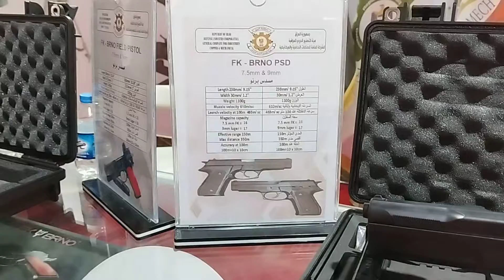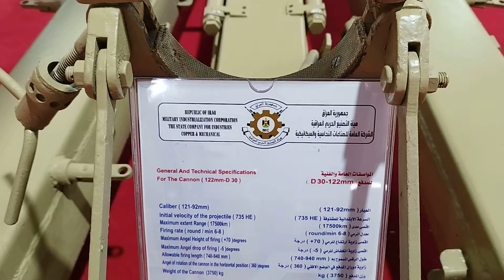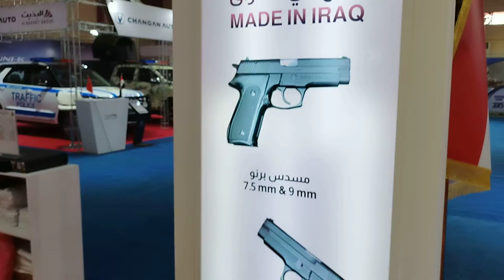جناح هيئة التصنيع الحربي معرض بغداد الدولي قاعه رقم 7 لعام 2022 # متابعه وشير ولايك حتى يوصلك كل شي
معرض بغداد الدولي  معرض الأمن السيبراني لعام 2022 الذي أقيم فى بغداد ولمدة 4 ايام يبداء من تاريخ 2022/9/4   ولمدة 4 ايام